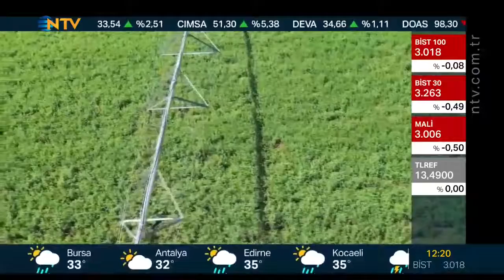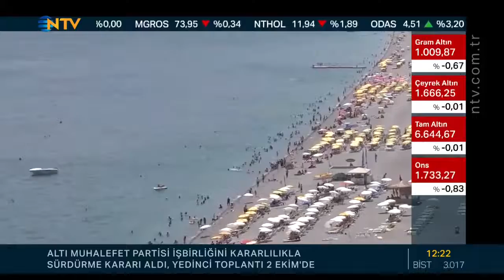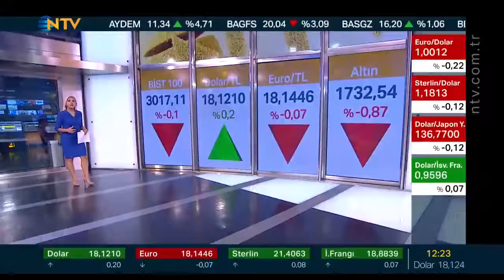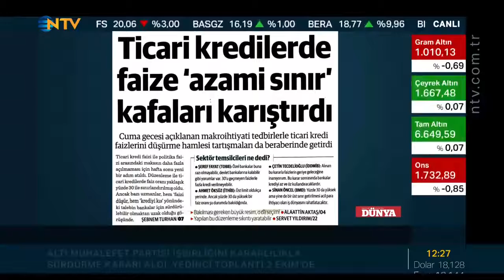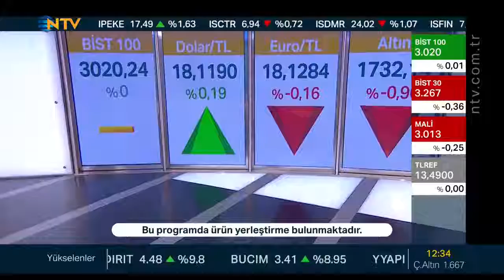Berfu Güven ; NTV Ekonomi Piyasa Ekranı 22.08.2022